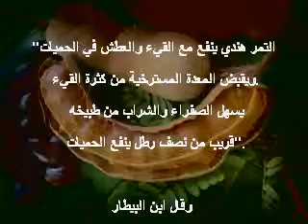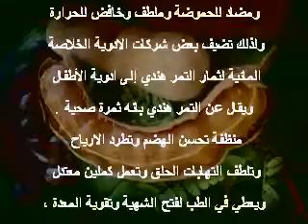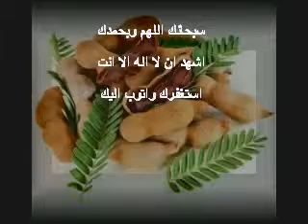الفوائد الطبية التمر الهندي